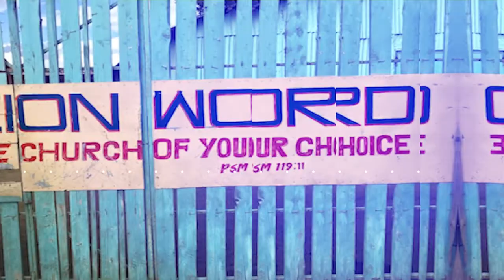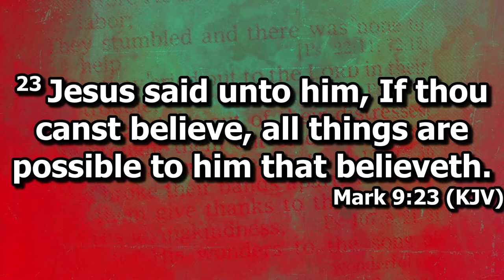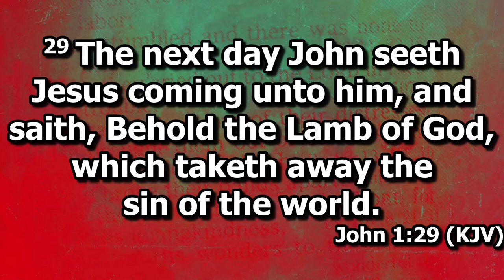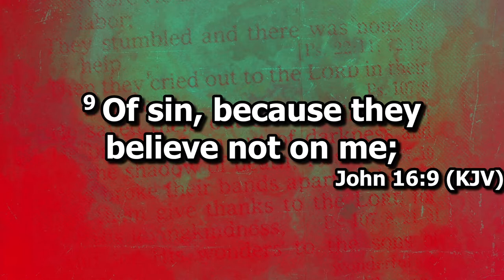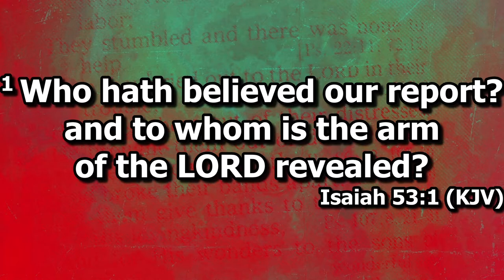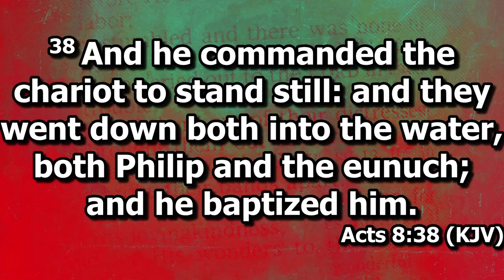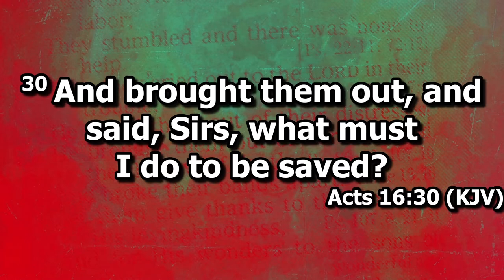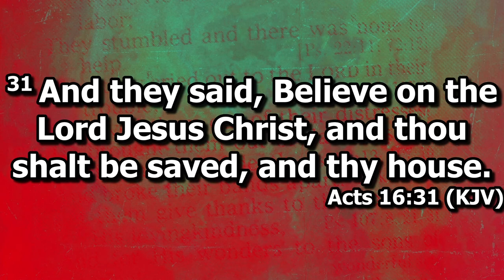Believe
Dr. Randy Davis, pastor of Zion Word Church USA tells the church of only one thing you must do to be saved!  Just believe!  What do we believe?  That Jesus is the Son of God and that He died on the cross to be a sin offering to the Father for you and me.  Do you believe?

Music for Intro provided by Argofox:
Tom Spander - Oasis